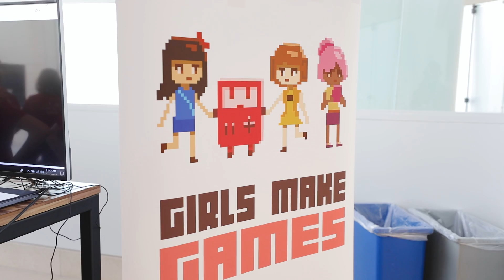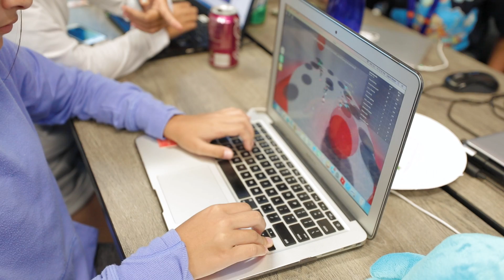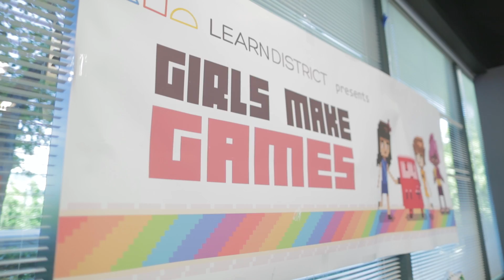Girls Make Games Summer Camp 2018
Camper interviews at the 2018 Girls Make Games summer camp held at PlayStation.